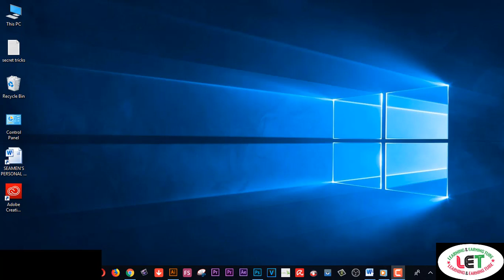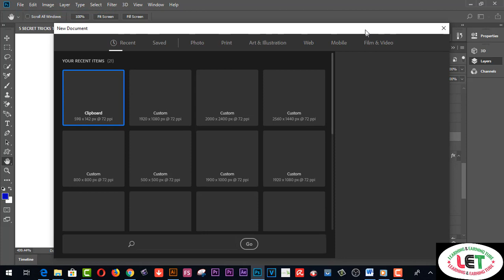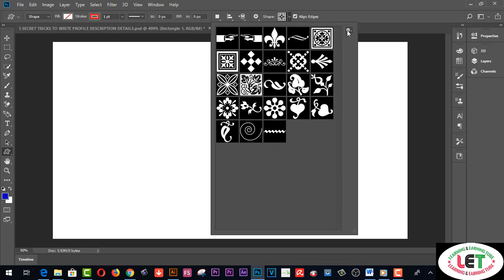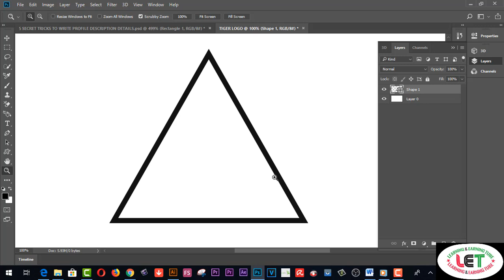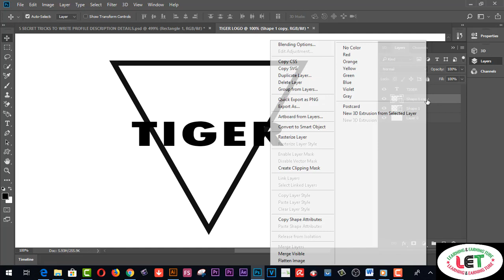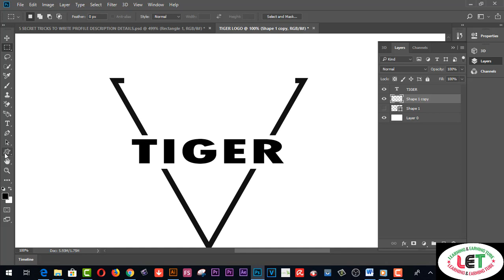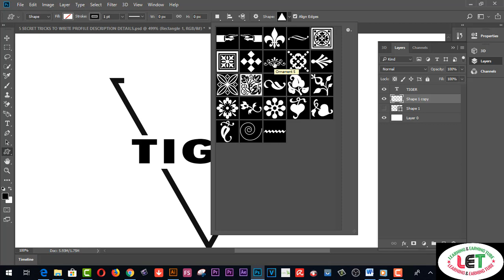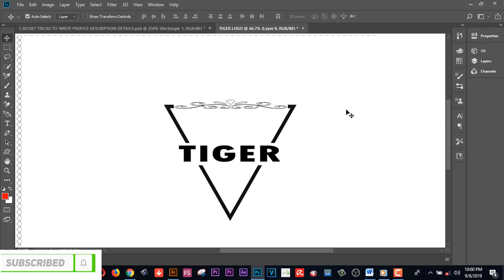How to make a TIGER LOGO IN PHOTOSHOP Basic to Advance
Here you will find how to make a TIGER LOGO IN PHOTOSHOP

2.  Facebook Group learning & earning tube
3. WEB DESIGN TUTORIAL & KNOWLEDGE:-

2.Earn more by Fiverr Gig Editing | How To Edit My Fiverr Gig Information ( update 2019)
3.Earn Daily $75 Dollars From Google Survey Full Bangla
4.singapore আইপি  নিজে  নিজেই চেক করুন - singapore visa IPA check MOM Updates 2019
5.Spin & Earn Money App Bkash App Payment | Online Income Bangla 2019
6. Earn and Hire from Bangladeshi site hirekoro.com সরাসরি ১০০% বিকাশ/ব্যাংক পেমেন্ট । *Must watch*
7. Brave browser থেকে মাসে ২২,০০০ টাকা আয় করুন, পেমেন্ট না পেলে আমি দিব
8. how to sign up on 4 Microworkers websites to earn More -2019
9. Upwork English spelling test (U.S version) answers 2019
10. Upwork English spelling test (U.K version) and Answers 2019
11. 2019 Upwork Readiness Test and Answers ( GET 5 out of 5)

12. ৯ টি সাইট থেকে ফ্রিতে সহজে লাখ টাকার আর্থিক অনুদান নিন । পেমেন্টঃ পেপাল ও ব্যাংক
৯ টি সাইট থেকে ফ্রিতে সহজে লাখ টাকার আর্থিক অনুদান নিন ।
13.9 free trusted sites for selling Logo-2019 II Amazing sites for selling logo
14. KajKey.com -থেকে-আয়-করবেন-যেভাবে II how to earn by BID on KajKey.com
15.10 best & free fundraising websites for all-2019 II fundraising websites